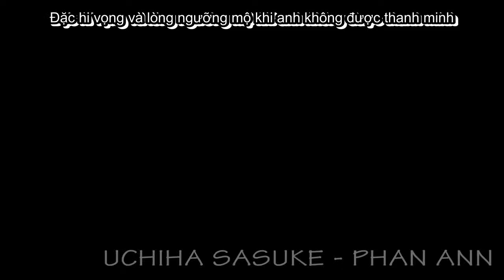Rap về Sasuke (Naruto) - Phan Ann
Link mp3: